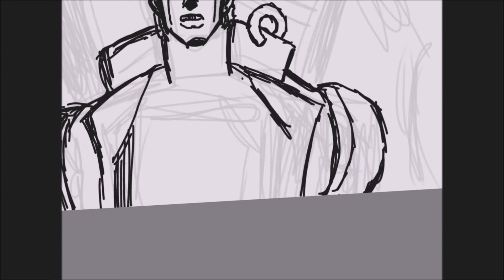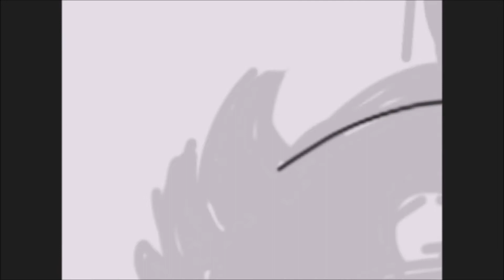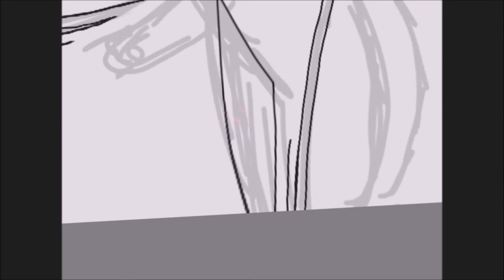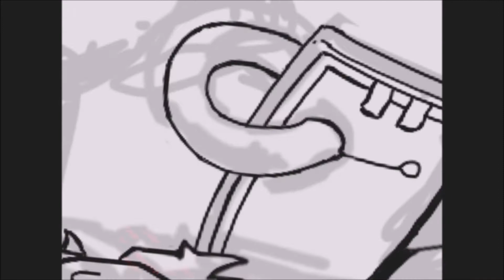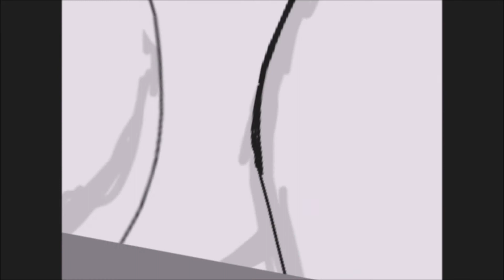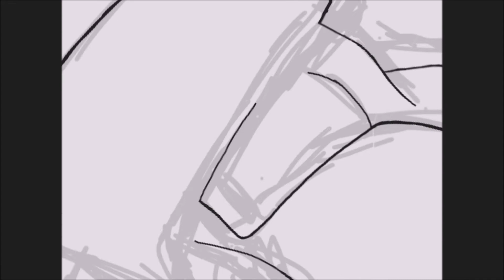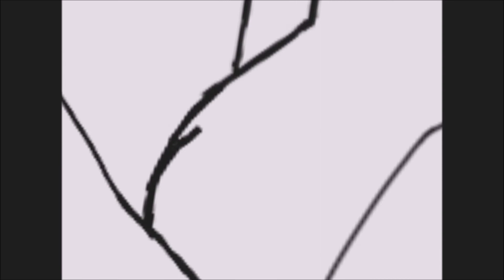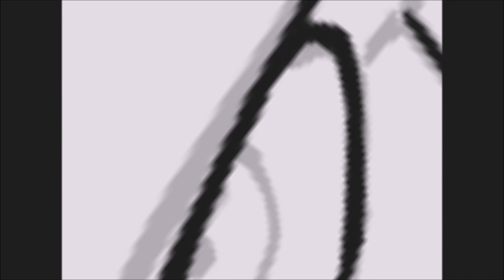Star Platinum and Jotaro speedpaint PART 1 | Autodesk Sketchbook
I draw Jotaro and Star platinum from jojo's bizarre adventure